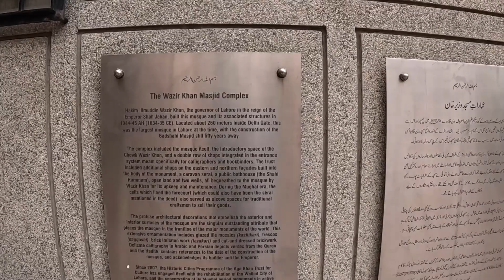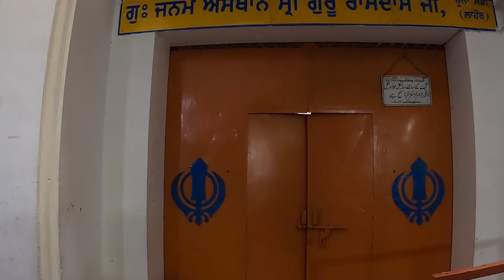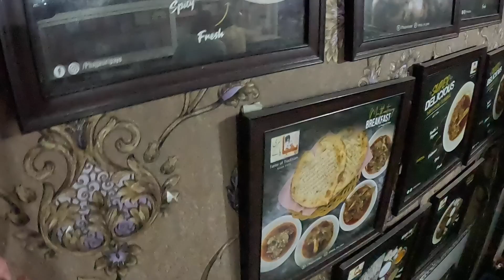Walking Around the Walled City of Lahore 🇵🇰 (Pakistan Travel Vlog)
After arriving in Lahore, this Pakistan travel vlog gets right into the action in the iconic Walled City of Lahore, which is the oldest, busiest and wildest part of all of Lahore.

Filmed to show you exactly what it all looks like, immerse yourself into the windy alleys and walkways of this ancient neighborhood as we grab smoothies, visit a Mughal-era masjid, and chat with random locals along the way.

We then go and try some iconic paaya, which is made from a goat's hoove before finishing off the evening with paan and a rickshaw ride home.

TIMESTAMPS
00:00 Let's dive into the Walled City
03:25 Smoothie Search
02:24 A big thank you to the Baluch Twins Adil and Asim!
06:07 Casual street scenes
08:32 Peak chaos
09:36 Friendly man from Kohat
11:01 Begum Shahi Masjid
15:19 Selfie time
17:50 Arriving at the paaya restaurant
22:32 Trying some paan!
24:03 Rickshaw ride home

PAKISTAN ZINDABAD! 🇵🇰

My first visit to Pakistan was a four-month trip back in 2019. I loved it so much I came back in April 2021, and am now married and living here ❤️

I'll also share my reactions of Pakistan, whether Pakistan is safe, what it's like being a female traveler in Pakistan, an American in Pakistan, a Foreigner in Pakistan and share Pakistani food and Pakistan market tours.

I've been truly blessed with extreme amounts of Pakistani hospitality and the reason I love this country is because of Pakistani people themselves. Expect vlogs from all over the country including Sindh, Karachi, Lahore, Islamabad, Chitral, Hunza Valley, Gilgit Baltistan, and more! I'll also get into living in Pakistan, things to do in Pakistan, and the best places to visit in Pakistan!